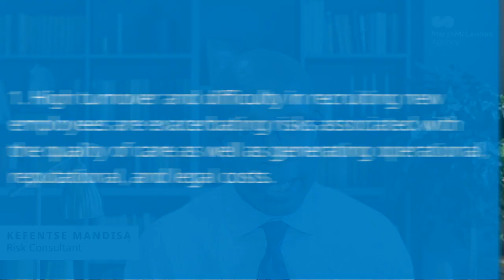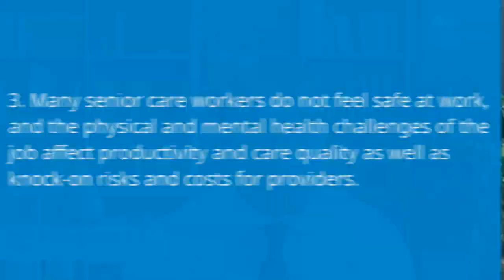Workforce Challenges For Senior Care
Marsh McLennan has released an informative report for the Senior Care industry focused on workforce challenges. In this video, Kefentse Mandisa, MBA, CPCU, ARM, AINS gives a quick preview of three key topics from the report. This includes how many workers in the industry are experiencing physical and mental health challenges.